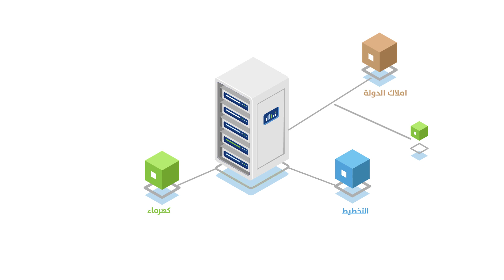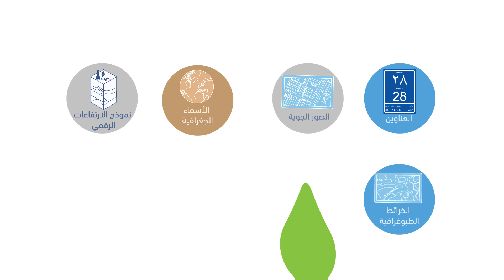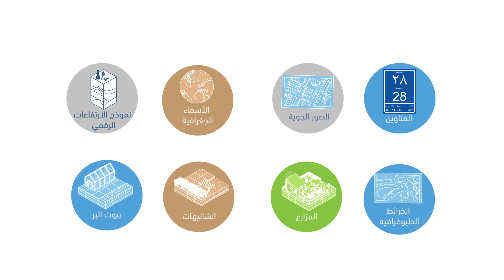Data Integration System "Takamul"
An info-graphic on a digital geographic information system developed by the Centre for Geographic Information Systems of the Ministry of Municipality - Qatar and aims to benefit from the capabilities of the distinctive geographic information systems network “GISnet” through which all ministries and state institutions are connected.